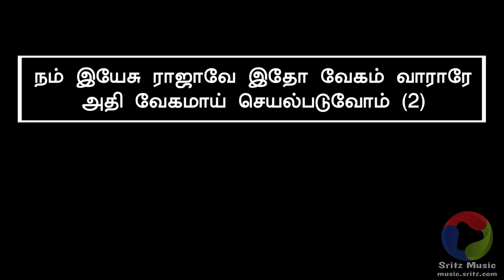Yesu Kristhuvin Nal Seedaraguvom - இயேசு கிறிஸ்துவின் நல் சீடராகுவோம்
இயேசு கிறிஸ்துவின் நல் சீடராகுவோம்
விசுவாசத்தில் முன் நடப்போம்
இனி எல்லாருமே அவர் பணிக்கெனவே
ஒன்றாய் எந்நாளும் உழைத்திடுவோம்

My mission is to enable all churches, worship teams, and any individual to worship God with Music... All should sing unto our God with music!

This channel will help you to find Instrumental music for Tamil Christian songs along with lyrics. You can easily download the mp3 file and can play it anywhere. I will be continuously uploading new songs.